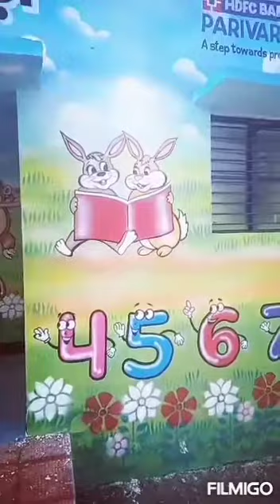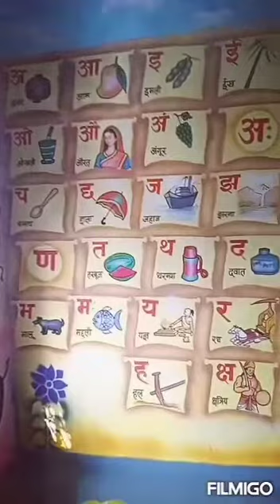April 21, 2022